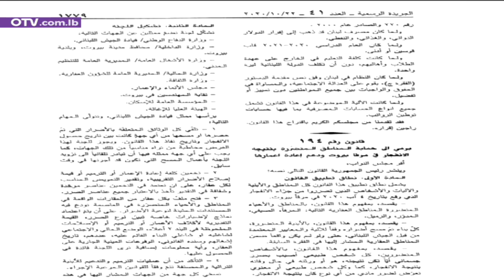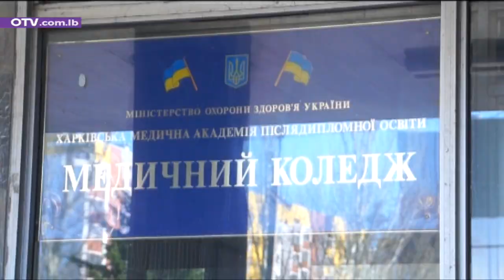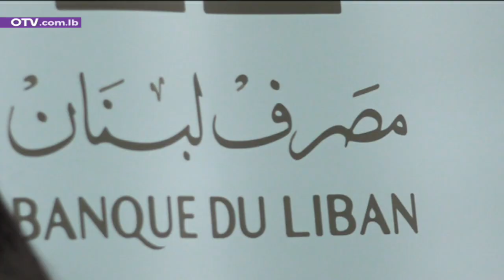طرد طلاب مغتربين من الجامعات، والسبب عدم تطبيق قانون الدولار الطالبي